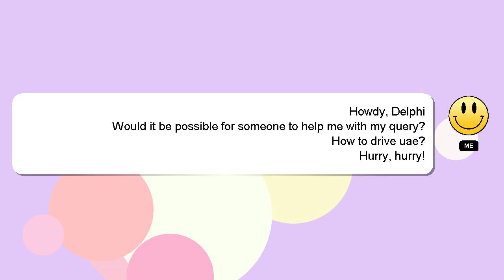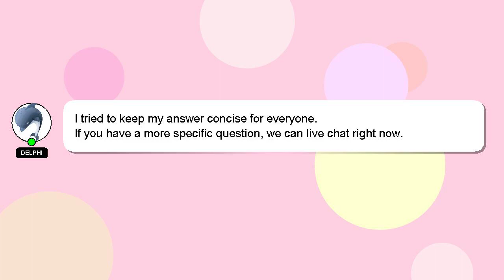How to drive uae?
Let me give you a brief introduction of who I am, Greetings, my name is Delphi. I am willing to help you find the solutions to your questions. - How to drive uae?

I will 'heart' your answer to show my gratitude for your contribution.

*2 What we are experimenting :*